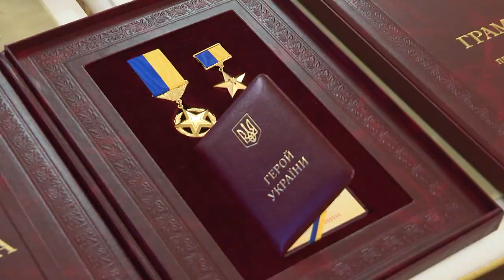Зеленський нагородив військових розвідників України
Воєнна розвідка України є однією з найфаховіших у світі, розвідники доводять це щодня в боях за нашу державу. З нагоди 30-ї річниці воєнної розвідки України Президент Володимир Зеленський зустрівся з військовослужбовцями Головного управління розвідки Міністерства оборони України та вручив державні нагороди.